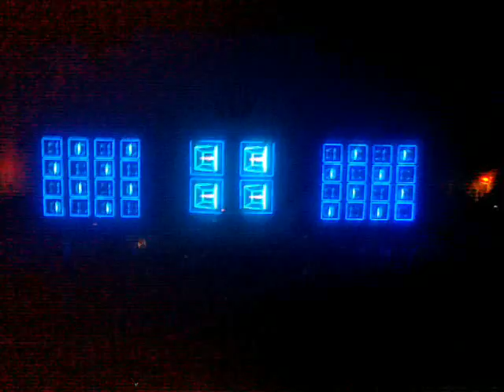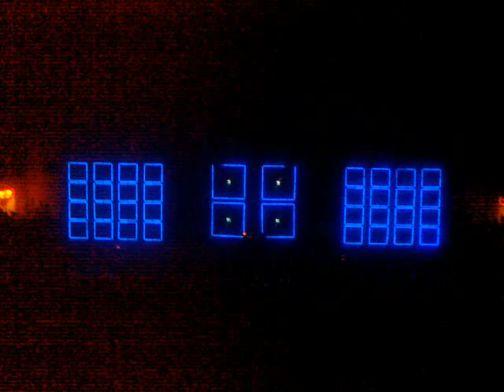Ernesto vs. Bastian @ EnTrance 2011 Armada Night 1/2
Entrance 2011 Armada Night, Bydgoszcz - Hala Łuczniczka
Ernesto vs. Bastian
Faithless- God Is A Dj (Ernesto vs Bastian Remix)